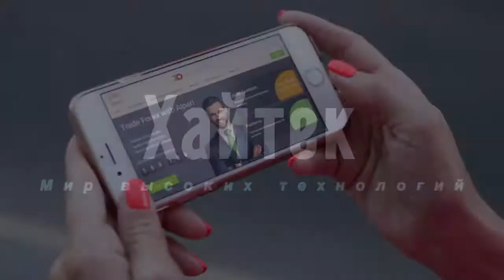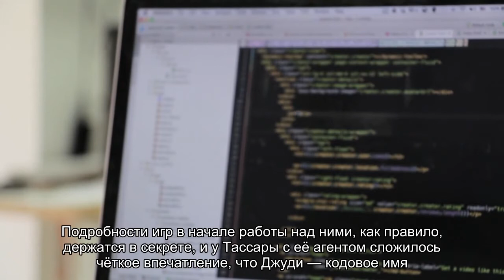«Я в деле»: актриса озвучения Джуди из Cyberpunk 2077 с радостью вернётся к роли, если представится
Актриса Карла Тассара (Carla Tassara), исполнившая в Cyberpunk 2077 роль Джуди Альварес, в интервью порталу The Gamer рассказала о желании вернуться к образу и недоразумении в самом начале работы над персонажем.